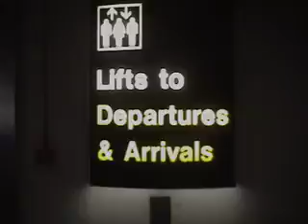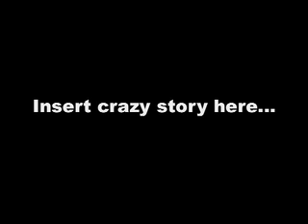Day 46 in Amsterdam - The big spin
Where would I start with this one? Part comedy part panic part stupidity... But a good laugh looking back...